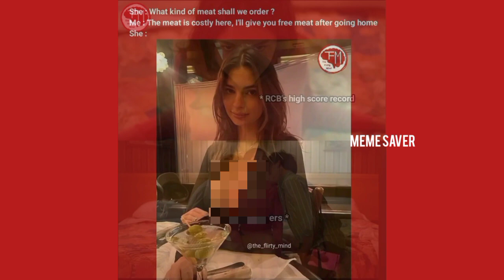The Flity mind | Adult memes | Double meaning Legend Meme | English | Meme saver | MS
Welcome to Meme saver!

In this channel, we bring you an exciting and diverse range of content that will entertain, educate, and inspire you. From captivating travel vlogs to insightful educational videos, we aim to create a space where you can immerse yourself in compelling stories and valuable information.

In this uproarious YouTube video, prepare to be entertained by a compilation of double meaning memes that are bound to tickle your funny bone! Get ready for a side-splitting experience as you dive into a collection of humorous images and captions with clever double entendres. These memes cleverly play with words and phrases, presenting multiple interpretations that range from innocent to suggestive. Brace yourself for a series of hilarious visual gags and clever wordplay that will keep you chuckling throughout the video. Sit back, relax, and get ready to enjoy a lighthearted and humorous journey into the world of double meaning memes. Remember, it's all in good fun, and laughter is guaranteed!

We upload [frequency of uploads] and cover a wide range of topics including:

🌍 Travel Adventures:
Join us as we explore breathtaking destinations around the world. From bustling cities to remote corners of the globe, we aim to showcase the beauty and diversity our planet has to offer. Get ready for jaw-dropping landscapes, cultural immersion, and thrilling adventures.

🎓 Educational Insights:
Expand your knowledge with our educational videos. Whether you're interested in history, science, technology, or any other subject, we've got you covered. Our team of experts researches and presents information in an engaging and easy-to-understand manner, ensuring you'll walk away with new insights.

🍳 Food and Culinary Delights:
Indulge your taste buds with our tantalizing food content. From exotic recipes to culinary challenges, we explore different cuisines and share mouthwatering dishes that will inspire you to get creative in the kitchen. Prepare to embark on a flavorful journey with us.

💃 Entertainment and Pop Culture:
Stay up-to-date with the latest trends, movie reviews, music recommendations, and more. We're passionate about entertainment and love sharing our thoughts and insights on the hottest topics in pop culture. Get ready for lively discussions and recommendations that will keep you entertained.

🎭 Behind the Scenes:
Join us behind the scenes as we take you on a journey through our creative process. From scriptwriting and video production to editing and post-production, we'll give you a glimpse into the work that goes into creating our content. Discover the magic that happens behind the camera.

Your feedback is invaluable and helps us improve our content.

🌟 Thank you for being a part of Meme saver. We appreciate your support and look forward to sharing many incredible moments with you.